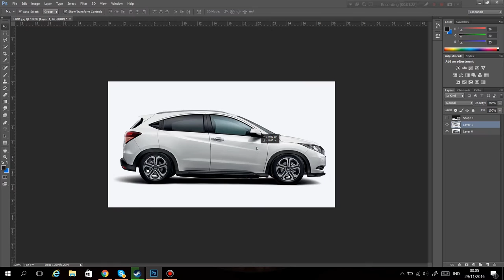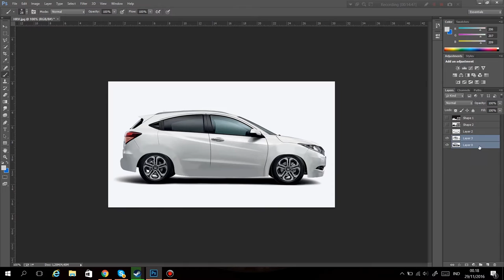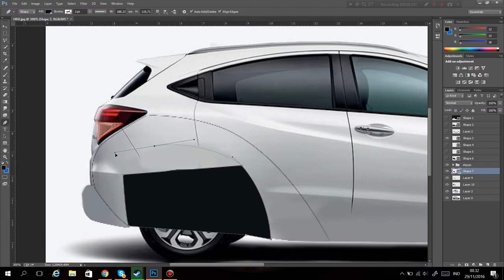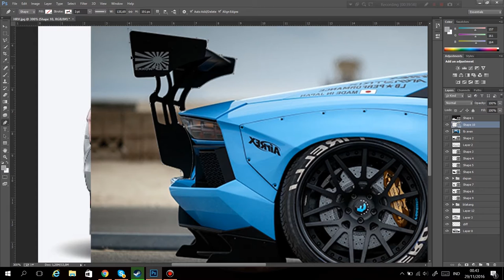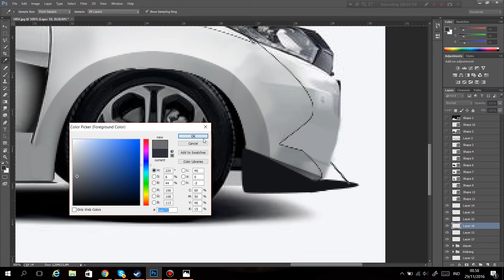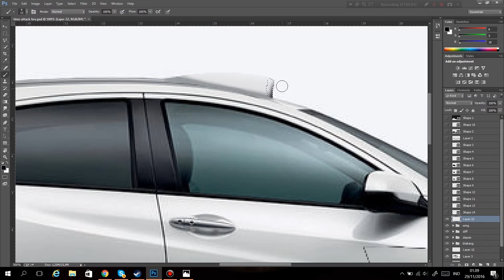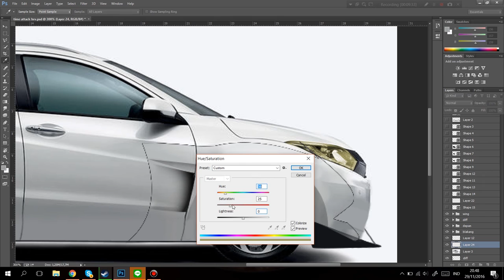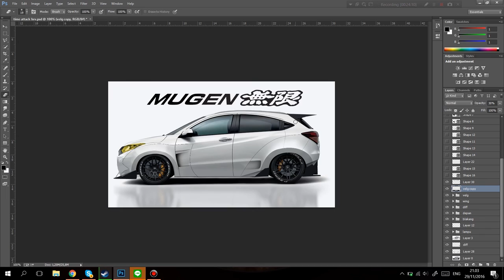VIRTUAL TUNING INDONESIA - Widebody Honda HR-V by Samuel Chandra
Hey there! welcome to the another episode of the Virtual Tuning.
In this video, i'm making a Widebody kit and some Forgiato wheels from the LB Aventador,for the Honda HR-V, thankyou for that XD. Don;t know what, but i'm calling this car is a Time Attack car lol.

Salam dari SC, Samuel Chandra!